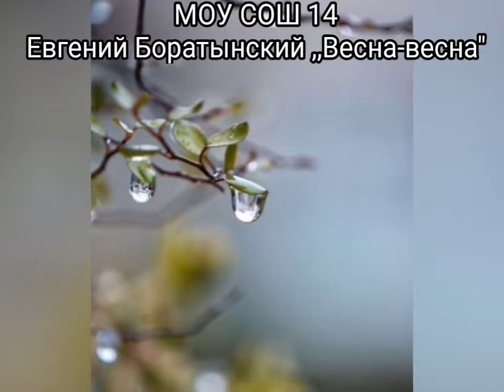Валиулина Наталья Сергеевна и Валиулина Диана Андреевна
«Весна идет - весне дорогу!»страначитающая